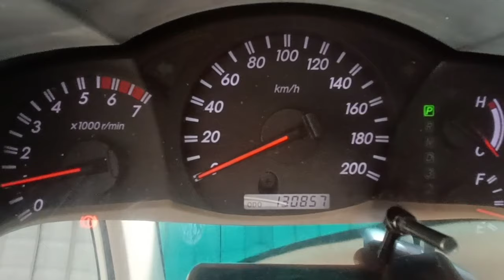very low milage toyota innova first time second hand car market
second hand innova for sale in riyadh Saudi Arabia Marat Al Qadsiyah 8 number